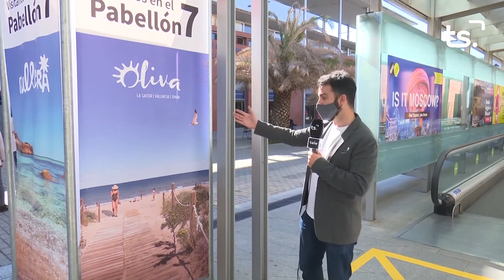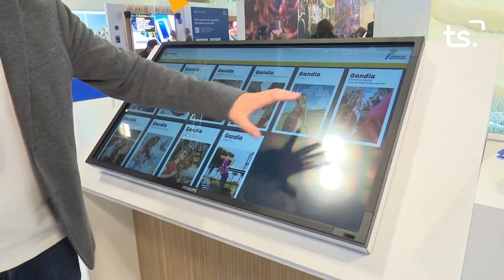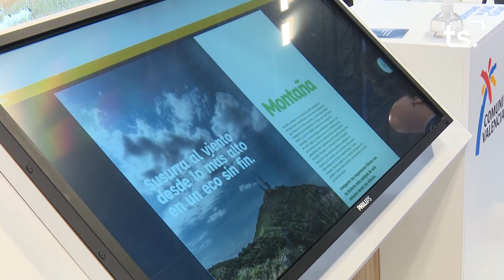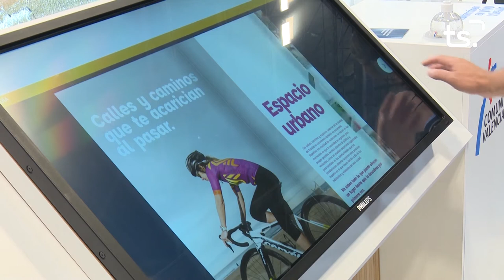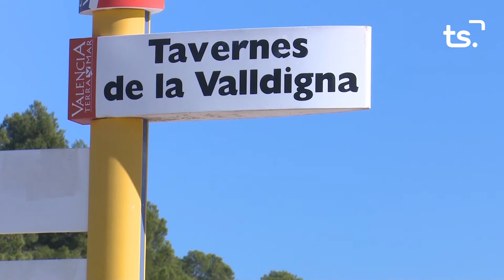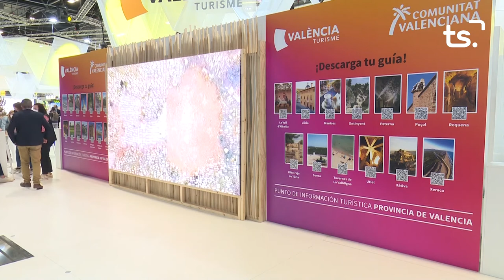2021 05 19 ESPECIAL FITUR 1